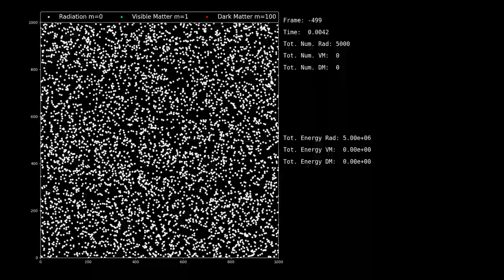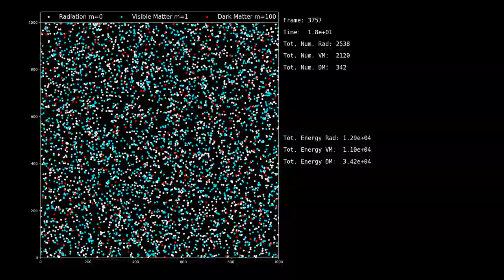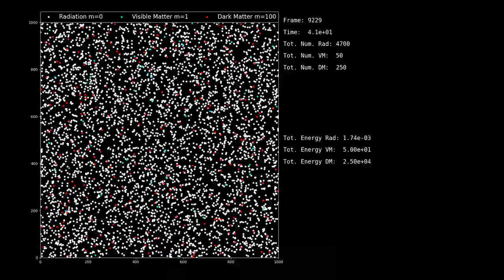Python simulation to show early universe processes (test example 2)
Box with 5000 initial particles.

This is an example of some processes occurring in the early universe.

From frame -500 to 0. Only radiation exists. Scattering/particle conversion is off.
From frame 0 to 2000. Scattering/particle conversion is switched on.

From frame 2000 until end. Energy reduction due to the growth of the scaling factor, affecting the kinetic energy of the particles.

(This version of the simulation is just a test example)